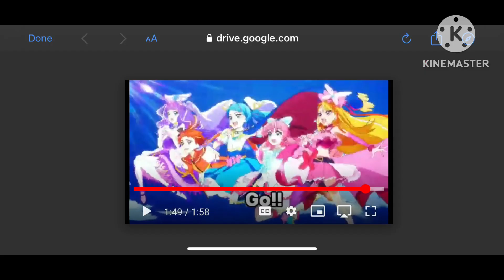baiorisoaringfandub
These are my lines as Cure Sky.

It’s Hero Time!